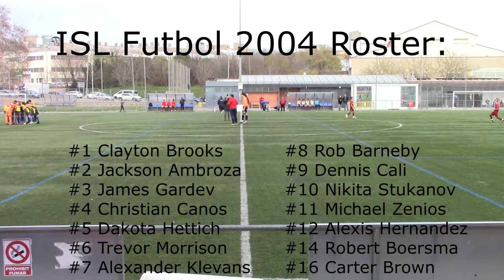ISL Futbol 2004 vs CE Mercantil 2004